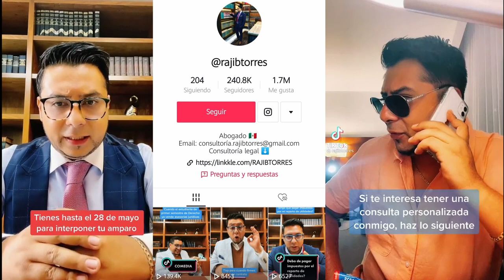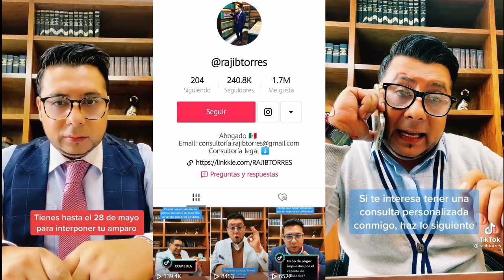Caballeros 5 Soles Entrevista a Rajib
Nos apoyan bastante siguiendo nuestras Redes =)